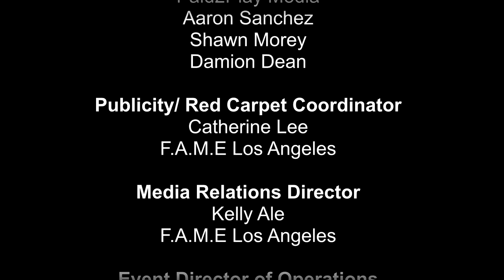FAME LA: Grammy's Afterparty and Fashion Show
@ Level 3, Hollywood, Ca.
02/13/2011

Camera and Editing:
Peter Idol